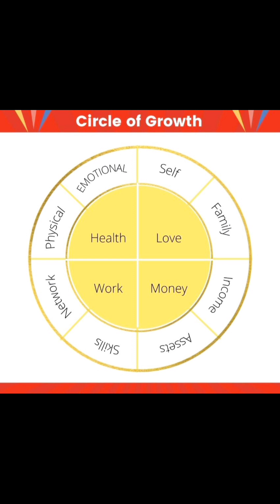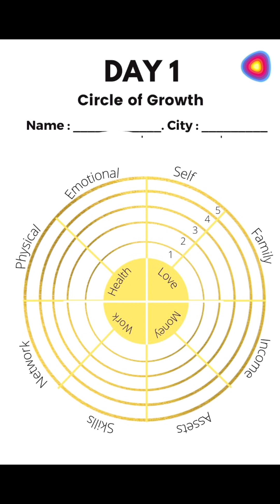Self Awarness Wheel 👉😇 Mindfulness Exercise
used mic

AFFIRMATIONS To Attract Whatever You Desire:
Beginners Meditation for Peace of Mind in Hindi | Inner
Peace MEDITATION Full Self Healing Om Shanti
7 Minute Guided Meditation for Focus
Night Meditation for deep rest and calmness
Peeyush Prabhat
Basic Meditation Session By Sandeep Maheshwari |
How to Meditate for Beginners
Build Emotional Goals in Life | Success Mantra |
The Strangest Secret by Earl Nightingale (Daily Listening)
7 Habits of Mentally Strong People | Successful & Effective People do this
100X Visualization |Visualization ht grfhANef Gh Peeyush Prabhat
How to Change your Life in 21 Days Challenge (Change HABITS)
Morning Visualization for a Successful & Productive
Day, Guided Meditation
Guided Meditation for Success | 10 minute
Visualisation | Yogalates with Rashmi
How To Manifest Anything! Visualize What You Want
(POWERFUL GUIDED MEDITATION!)
Law Of Attraction - Visualize Your Success With This
Powerful 10 Minute Guided Meditation
Billionaire Lifestyle Visualization Meditation | Guided
burning our
stress free life
gratitude challenge
mindfulness practice
powerful meditation
mindfulness practice
educational videos
benefits of education
meditation
7 chakras meditation
detail information about 7 chakras
balancing chakras
meditation videos
learn meditation technique
techniques of meditation
how to do meditate?
meditation kaise kare
meditate karne ke fayde
how to balance life with meditation
usage of meditation
meditation techniques
learn how to do Meditation
self awareness
motivational videos
journey towards success
how to be an successful person
subconscious mind working
motivational videos
success
universal laws
habits of successful people
habits
how to achieve goal
achieve your desire
self growth wheel